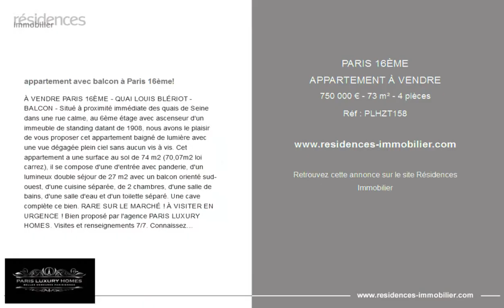PARIS 16ÈME - APPARTEMENT À VENDRE - 750 000 € - 73 m² - 4 pièces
Référence : PLHZT158

appartement avec balcon à Paris 16ème!

À VENDRE PARIS 16ÈME - QUAI LOUIS BLÉRIOT - BALCON - Situé à proximité immédiate des quais de Seine dans une rue calme, au 6ème étage avec ascenseur d'un immeuble de standing datant de 1908, nous avons le plaisir de vous proposer cet appartement baigné de lumière avec une vue dégagée plein ciel sans aucun vis à vis. Cet appartement a une surface au sol de 74 m2 (70,07m2 loi carrez), il se compose d'une d'entrée avec panderie, d'un lumineux double séjour de 27 m2 avec un balcon orienté sud-ouest, d'une cuisine séparée, de 2 chambres, d'une salle de bains, d'une salle d'eau et d'un toilette séparé. Une cave complète ce bien. RARE SUR LE MARCHÉ ! À VISITER EN URGENCE ! Bien proposé par l'agence PARIS LUXURY HOMES. Visites et renseignements 7/7. Connaissez vous la valeur de votre bien ? Estimation gratuite et confidentielle sous 24h par nos soins.

Cette annonce vous est proposée par l'agence PARIS LUXURY HOMES

|2997163|